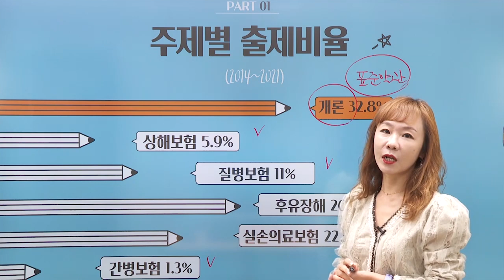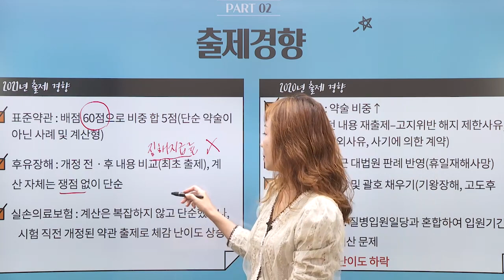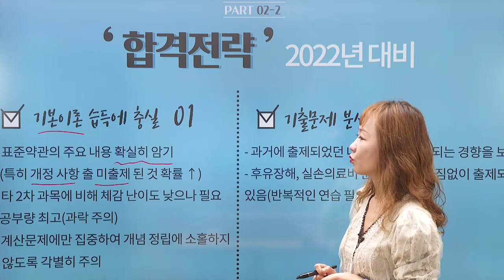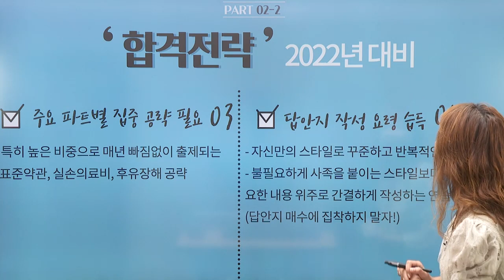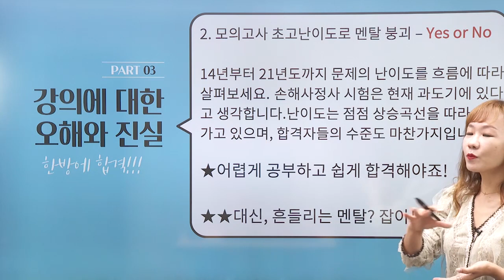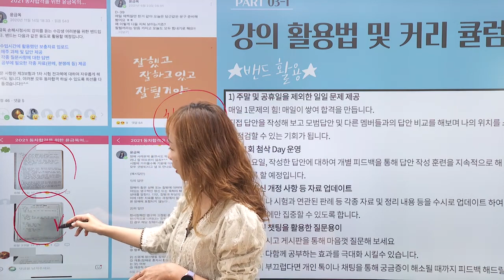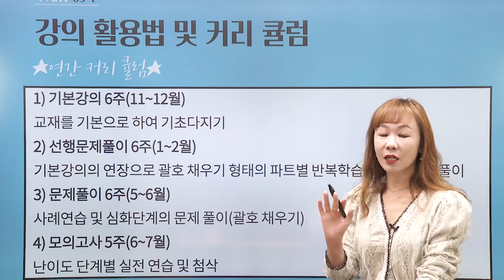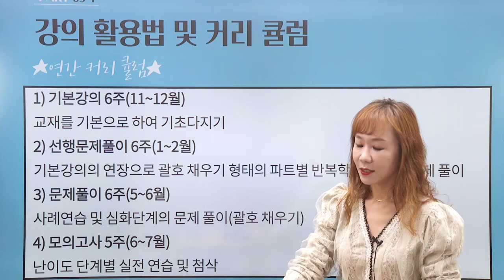[2022년] 윤금옥의 신체손해사정사 제3보험 OT강의